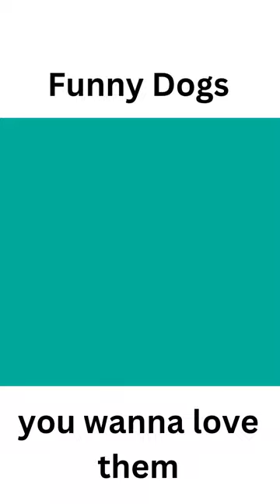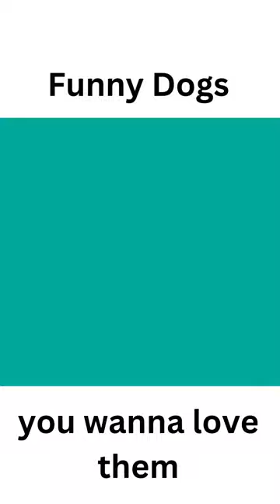Funny Dogs Video compilations 2022 that you wanna love them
1).Do you know that dogs are smarter than cats, but did you know that some breeds are more intelligent than others? please watch out this video !
2). if you want your Dogs healthy : please click this
3).